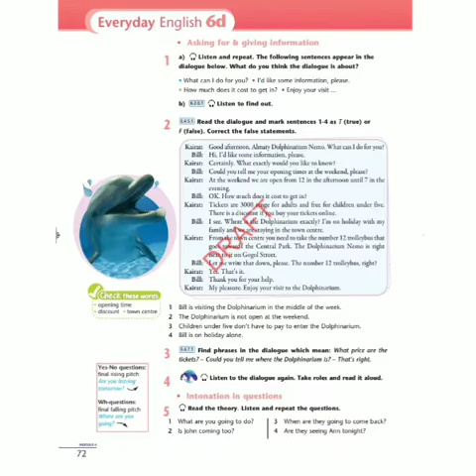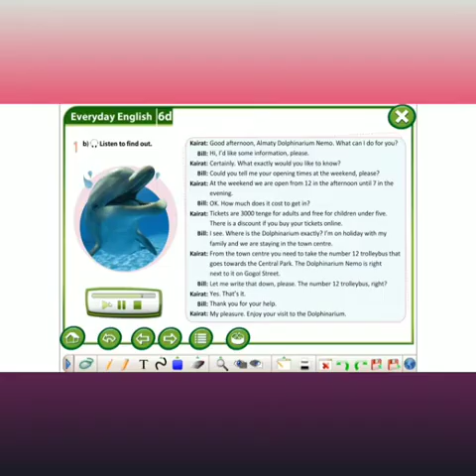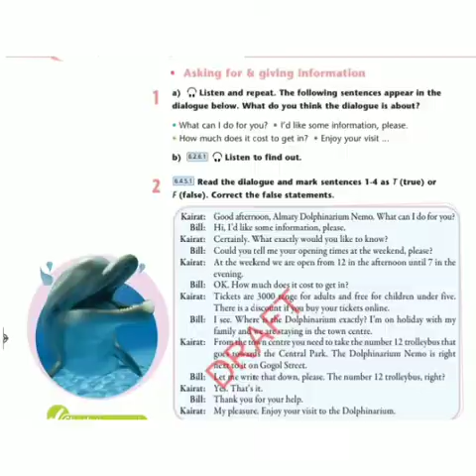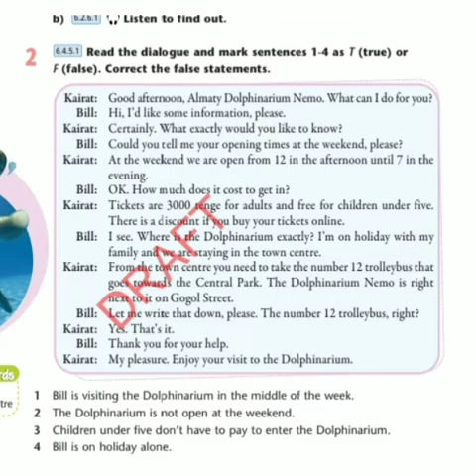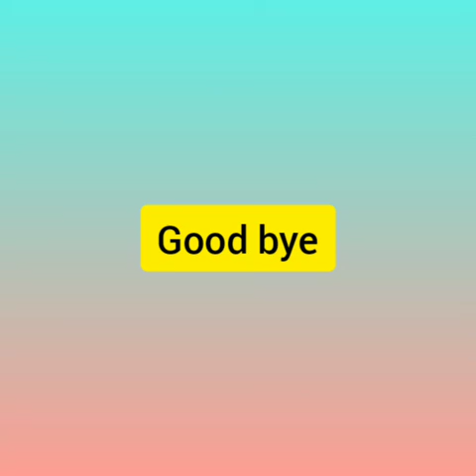Excel 6 Module 6d Asking for & giving information p72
excel 6 # excel p72 қазақша аудармасымен түсінікті сабақтар